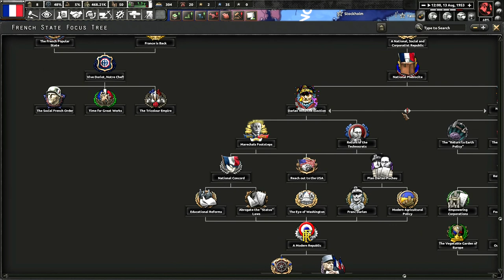Thousand Week Reich | Episode 1: France's Dilemma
I decided to end the Stellaris Video series on a cliffhanger since it's not pulling any weight, but I won't be stopping to get Stellaris videos up to the same level as Hearts of Iron Videos On my channel and I won't give in.

Synopsis: Decided to try to get to the French Monarchist path now please understand that I've do not know how to get Monarch French Leader Henri VI. But I do always say I love a good challenge! Now French State Leader Maxime Weygand has been leading, yet problems now began the french state colonies broke yet I attained back Algeria, Morroco, and Mauritania! Even to a sneaky extent getting back Syria in the fold old a revived second french empire! Nothing much is happening but with just economic changes, yet German Moustache Man's death had to create a ripple effect in Europe to Ruin everything! Even Weygand Died and the French State council leadership is now keeping the stability but the German Civil War next door is really making things uneasy for France as to who will win the civil war outcome in Germany. Only time will tell...

Check out the TWR Mod channel team here they really outdone themselves with the creation of this Mod

The Thousand Week Reich Mod Wikipedia Fandom can be found

I care for my viewers and the comments that are critical to improving my videos in the future!